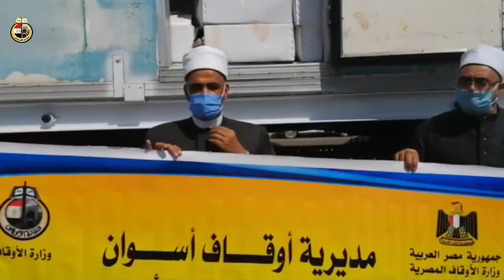استلام 26 9 2020م